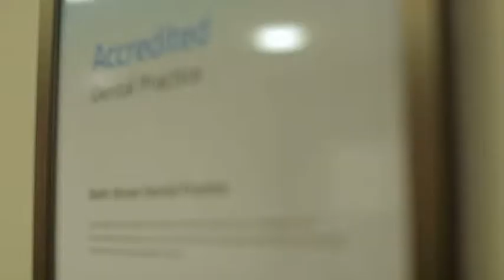dentist - Glenelg South Bath St Dental Practice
Bath St Dental Practice located in Glenelg South is an excellent choice if you are looking for dentist or dentures.